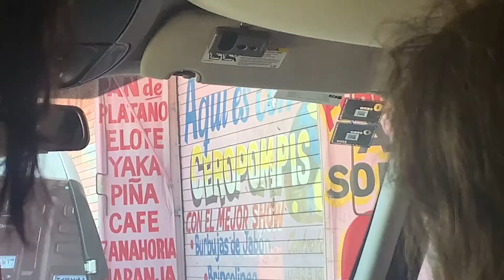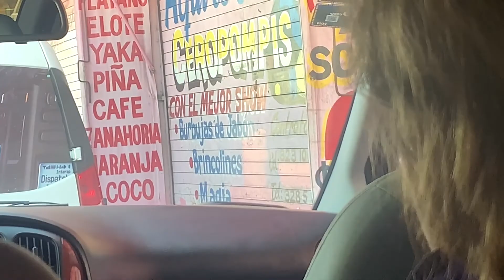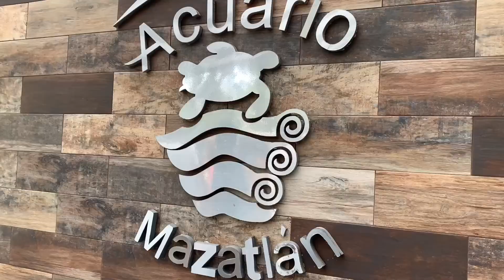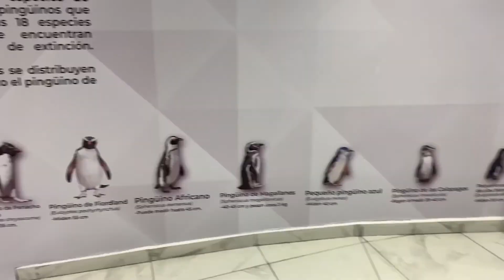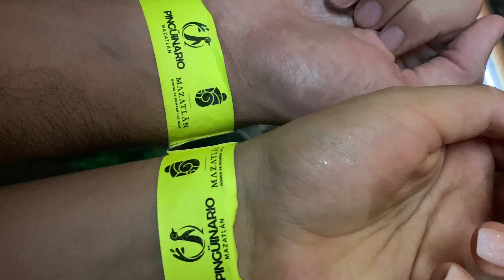SUMMER 2021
¡Hola gente bonita como están todos yo soy Monica Sanchez!❤️

Comenta de que quieres él próximo vídeo👇🏻

Compártelo😌